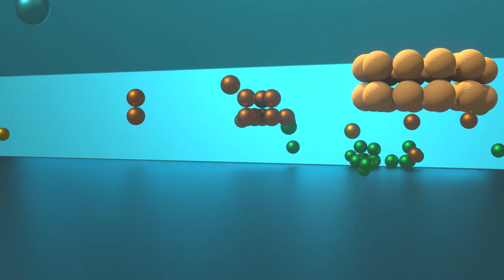DIY How To Make ABC Alphabets With Magnetic Balls - Satisfying Letters, Magnet Color By Number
Build Magnetic Alphabets with Magnet Balls and relieve stress using the therapeutic benefits of magnet world 3d coloring.

Magnetic alphabets coloring is one of the most creative hobbies. It's an inspiring adult coloring book with wonderful alphabet letters to color with magnet balls. If you are an art enthusiast, these satisfying magnet letter coloring for grown-ups will make your day. Discover tons of 3D artworks or create your pixel art. Rotate the screen to use satisfying balls in different dimensions. Coloring is a stress-relief therapy and 3D letter coloring will give you more sense of achievements.

Get the app from Google Play, Amazon, and iOS stores, solve the satisfying magnet drawing puzzle step by step, and decorate it with magnetic balls.

Magnet World 3D - Build By Number
On this channel, you will find all the ways to have fun with magnets and make colorful pictures with the help of numbers.

Magnetism has always intrigued me. The strength of the magnets is scientifically explainable but there's something "magical" about its interaction with the world. My Channel offers you curious experiments and fun games to do with magnets.